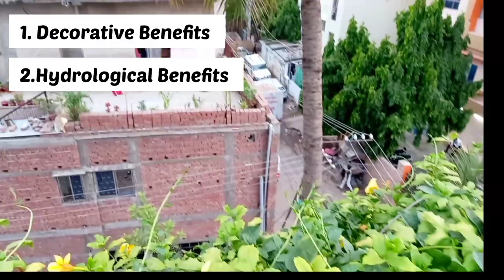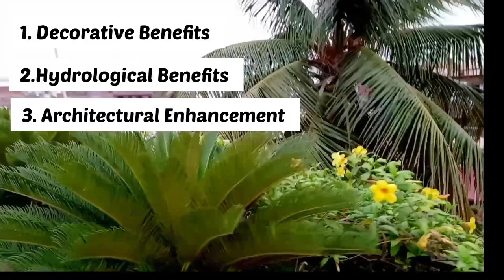Roof Gardening on 3rd Floor, Patna Bihar | घर के छत पर बगीचा | Garden Hacks | Plantation Ideas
here after a month i tried to come up with a refreshing video for you all. I recently visited a child care hospital in Patna and amazed to see the terrace view. It's bestest roof garden I have ever seen. Thanks to Dr. Vinod Kumar ji who allow me to cover this video.

I hope you all like this, It's not only an example of gardening on roof but also tells us about the passion for plantation. Dr Vinod ji himself gives time daily to his place and at the age of 60+ inspiring generation to give time to nature and grow like green 💚.

This video is not sponsered. I personally observed and talked to Dr. Very humble, grounded and kind in nature.Talking about hospital it's highly recommended best child care hospital in Patna, Bihar. With 24×7 expert doctor supervision, this hospital offers all kind of treatment from new born baby to toddler at affordable fee. Must visit or recommend to your group.

Show you love and keep supporting
BRIGHT DIARY 😉

📍Location
c\14, behind Jeevak Heart Hospital,3p
 Mahatma Gandhi Nagar, Patrakar Nagar, Patna, Bihar 800026